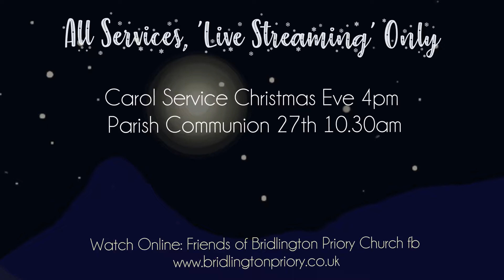'From The Priory' 'Live Streaming Only' Christmas Services 2020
on Friends of Bridlington Priory Church Facebook fb also (YouTube)
'Stronger Together...Keep Connected...Creating A Safe Space.'
Here in Worship & Love to Protect & Serve.